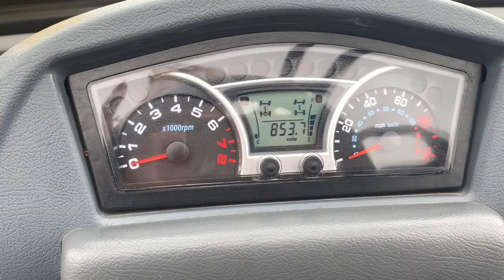2017 New Castle, Muncie, Anderson, Fishers, Noblesville, IN P21088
Used 2017   available in New Castle, Indiana at Russ Hubler CDJR. Servicing the Muncie, Anderson, Fishers, Noblesville, IN area.

Recent Arrival!brbrWhite 2017